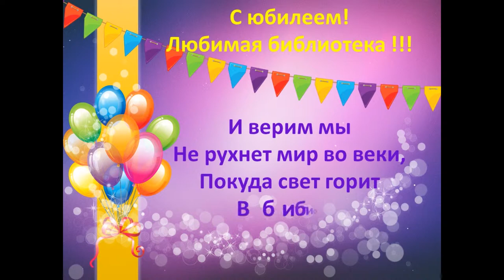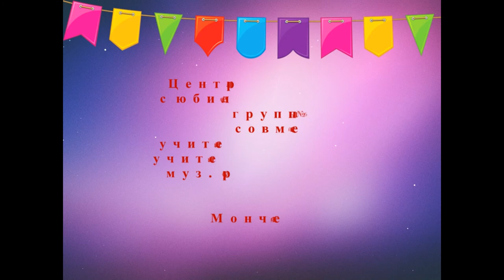Поздравление с юбилеем от ДОУ № 25